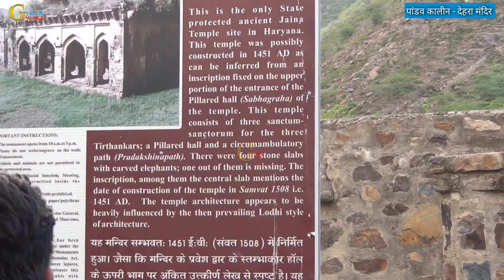| Dehra Mandir | Mewat | Firozepur Jhirka | सन 1451 A.D लोधी कार्यकाल में बनी एक खूबसूरत इमारत!!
Dehra Mandir, Ferozepur Jhirka, District Nuh by Archaeological Heritage of Haryana
This temple was possibly constructed in 1451 AD (Samvat 1508) as can be inferred from an inscription fixed on the upper portion of the entrance of the Pillared hall (Sabhamandapa) of the temple. This temple consists of three sanctum-sanctorums for the three Tirthankars; a Pillared hall and a circumambulatory path (Pradakshinapath). The temple architecture appears to be heavily influenced by then prevailing Lodhi style of architecture. — in Ferozepur-Jhirka. (near Ferozepur-Jhirka)

भोंड गाव में अरावली की वादियों में बने प्राचीन एवं पांडवकालीन देहरा मंदिर को पुरातत्व विभाग भव्य रूप देगा। इसका चहुंमुखी विकास करने के साथ-साथ इस जगह को पर्यटन स्थल के रूप मे विकसित करने के लिए पर्यटन विभाग को भी लिखा जाएगा। इसके लिए पुरातत्व विभाग के अधिकारियों ने पांडव मंदिर विकास समिति के पदाधिकारियों के साथ इस स्थल का शुक्रवार को निरीक्षण किया।

बता दें कि फिरोजपुर झिरका से एक किलोमीटर की दूरी पर भोंड़ गाव में अरावली की वादियों में पाडवकालीन देहरा मंदिर है। पांडवों ने अज्ञातवास के दौरान अरावली की वादियों में इस जगह पर पूजा अर्चना की थी। उसके बाद इस मंदिर की स्थापना राजा भोंम ने की थी। लगभग 400 वर्ष पुराने इस मंदिर को वर्ष 1980 में पुरातत्व विभाग को सौंप दिया गया। जबकि इस मंदिर के विकास के लिए डॉ. महेद्र गर्ग की अध्यक्षता में पांडव मंदिर विकास समिति का गठन किया गया। इसके बाद से इस मंदिर के विकास को पंख लग गए।

तत्कालीन केंद्रीय पयर्टन मंत्री जगमोहन ने इस स्थल के विकास के लिए दस लाख रुपये की अनुदान राशि दी थी। पुरातत्व विभाग के अधिकारियों ने इस अनुदान राशि से मंदिर की मरम्मत कराने के साथ-साथ खुदाई का कार्य करवाया तो इसमें जमीन के नीचे दबी एक ओर मंजिल मिली। इतना ही नहीं बल्कि खुदाई के दौरान हाथी दात का पासा और मूर्तियों के अवशेष भी मिले। इस जगह को पर्यटन स्थल के रूप में विकसित किया जाना विचाराधीन है।